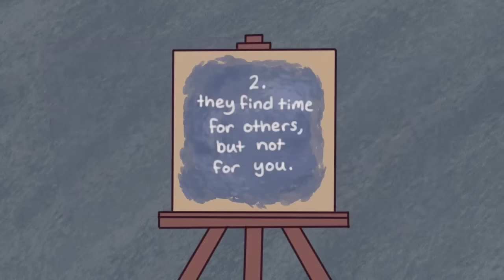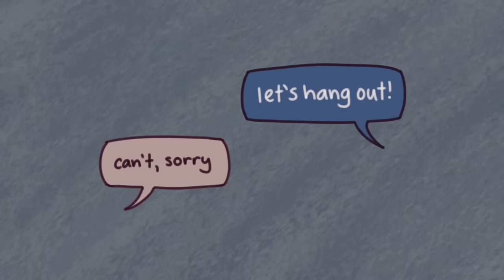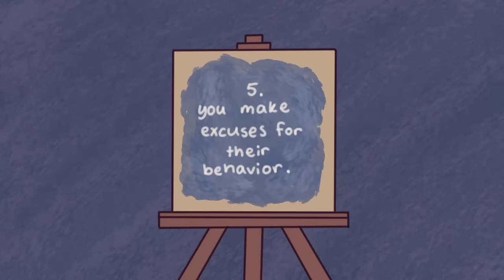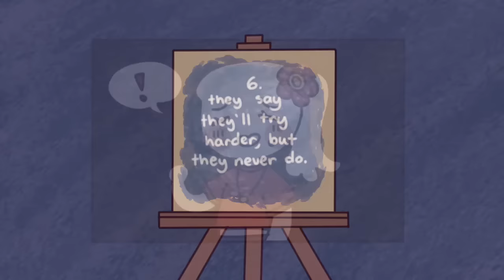6 Signs Your Relationship is One-Sided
Every now and then, do you feel like your relationship is not going as well as you hoped? Does it sometimes feel like they’re not even trying or like you’re the one doing all the work? This can be quite confusing, and you may even wonder if it’s really happening or if it’s just your mind creating scenarios. So to help you be more aware of your relationships, here are a few signs your relationship is one-sided.

Writer: Stela Kosic
Script Editor: Isadora Ho
Script Manager: Kelly Soong
Animator: Hannah Roldan
YouTube Manager: Cindy Cheong

References:
An Expert Explains the Psychology Behind a One-sided Relationship. (2021, March 24). Brides.
mindbodygreen. (2021, July 1). Are You In A One-Sided Relationship? 20 Major Red Flags.
PsychAlive. (2021, February 25). The Fantasy Bond.
Raypole, C. (2020, October 13). How to Recognize a One-Sided Relationship and Restore the Balance. Healthline.